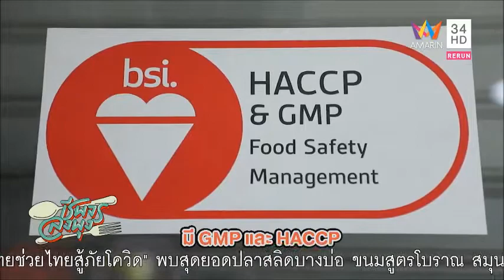ตัววิ่ง ชีพจรลงพุง 22 06 63HD